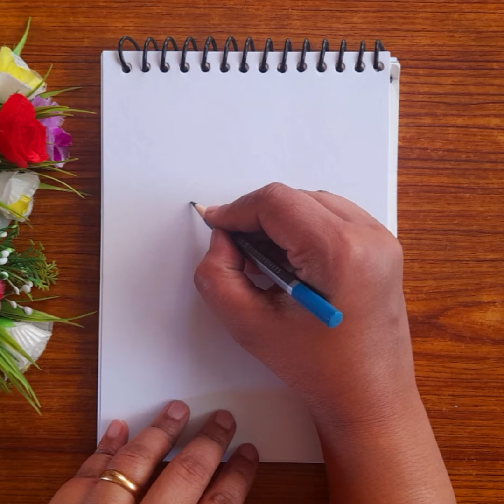How to draw Cute Bal Gopalji | step-by-step Krishna Drawing